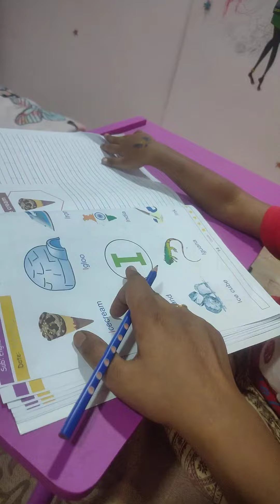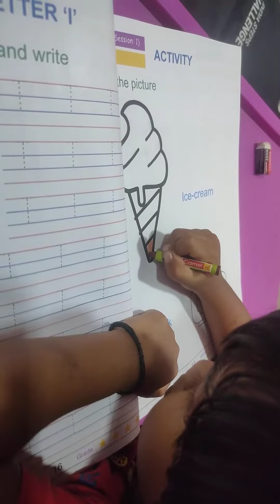Good girl anvi